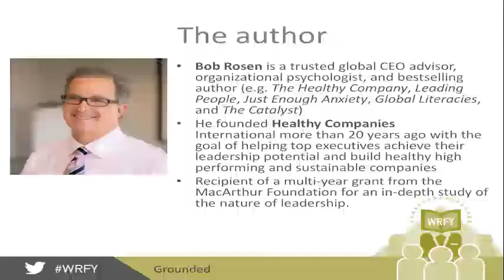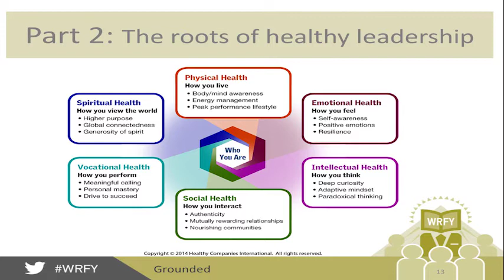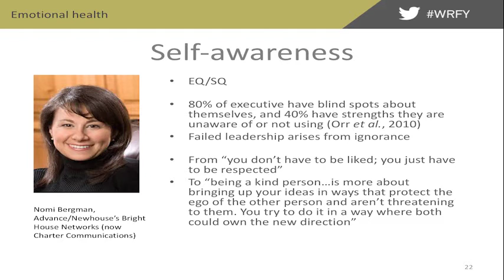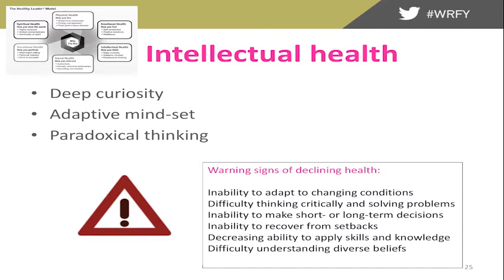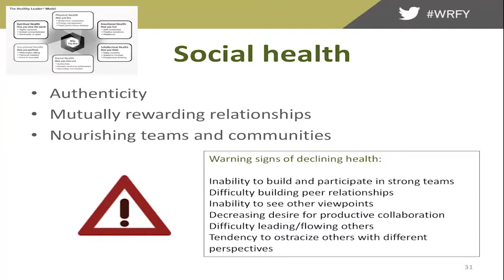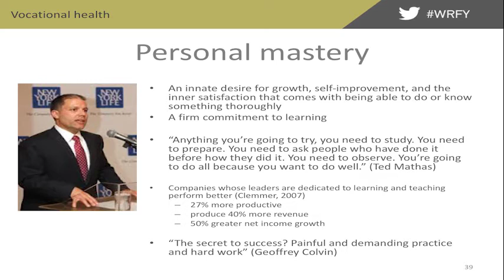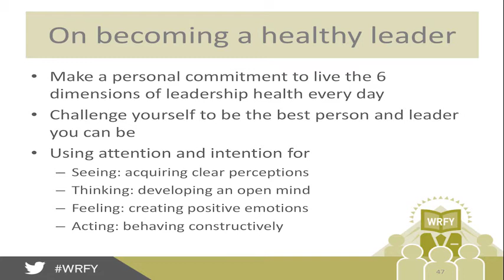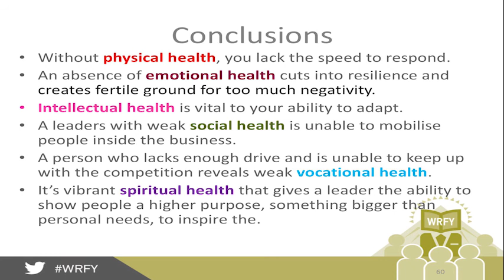WRFY Grounded presented by Dr Renata Schoeman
Across all industries and sectors, leaders find themselves ill-equipped to manage the challenges brought about by worldwide economic turbulence and disruptive change. With a new world order of global
interconnectedness, leaders at all levels must contend with chronic uncertainty, intense competition and personal burnout. The prevailing paradigm of focusing on short-term results is sabotaging who they are as healthy human beings – until now.

In his book, Grounded: How Leaders Stay Rooted in an Uncertain World, internationally renowned CEO advisor Bob Rosen proposes a new approach to leadership and argues that leaders can become more self-aware, develop their untapped potential, and drive significantly better results for themselves, their teams and their organisations. The book is based on long-term research with hundreds of CEOs and leaders from around the world, and the groundbreaking approach is drawn from Rosen’s Healthy Leader model. It highlights the six personal dimensions that fuel (and refuel)the world’s top leaders: physical, emotional, intellectual, social, vocational and spiritual health.

By reading this book, leaders will be equipped to master these six dimensions, develop the stamina and strength to weather tough times, and achieve exceptional results.